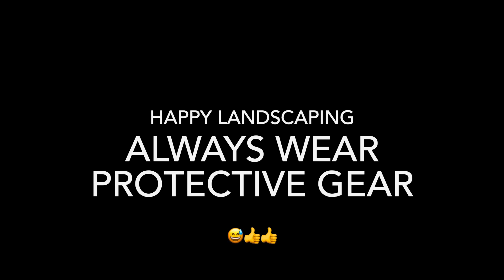Trying the Ego Brush Cutter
We tried this new garden tool with much amazing success!!!